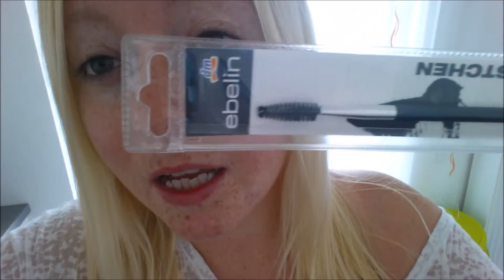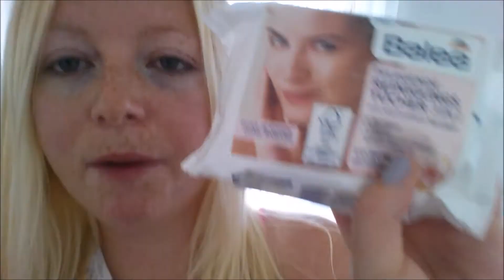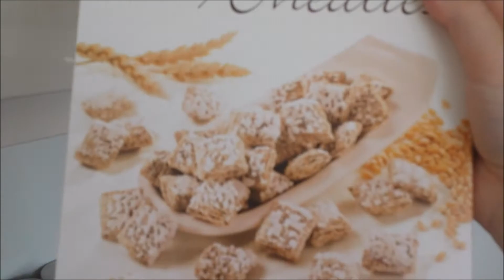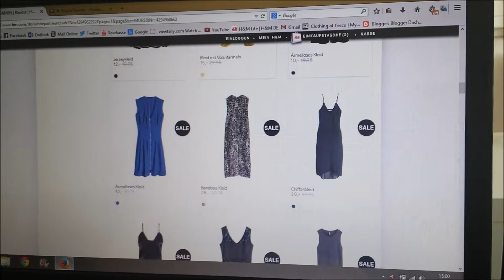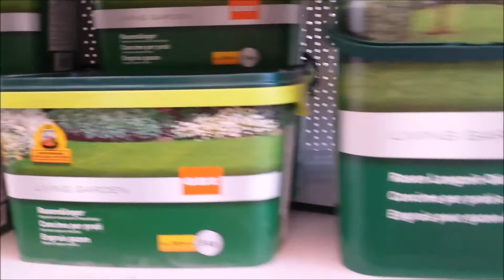Abit Of Evening Gardening | Jennifer Frances | DailyVlog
Hey all and welcome to my daily vlogs..

Here's another day in the life of an English girl living in Germany..

Beauty Blog- jenniferfrancesbeauty.blogspot.de